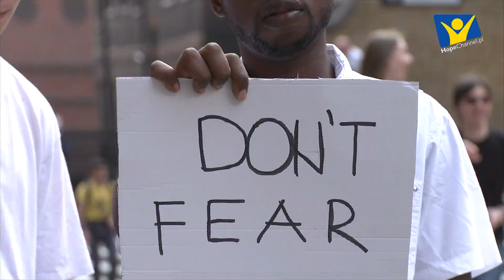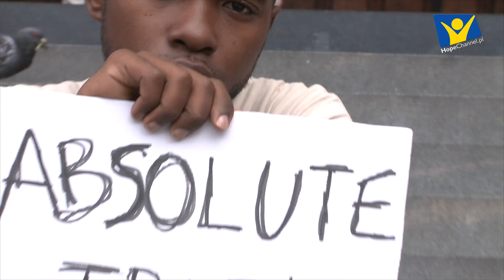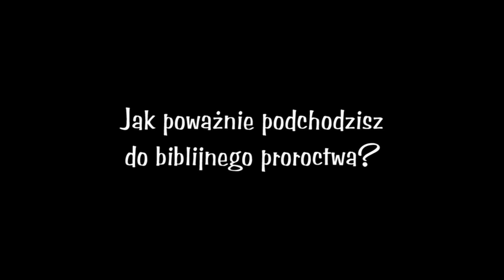Proroctwo na dzisiaj | Doświadczając radości [#22]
Seria „DOŚWIADCZAJĄC RADOŚCI” przedstawia szeroki zakres stylów telewizyjnych, począwszy od epizodów fabularnych, inscenizacji teatralnych po formy muzyczne czy dokumentalne. Celem każdego z poruszanych tematów jest pobudzenie widza do autorefleksji i poszukiwanie odpowiedzi na stawiane w poszczególnych odcinkach pytania.